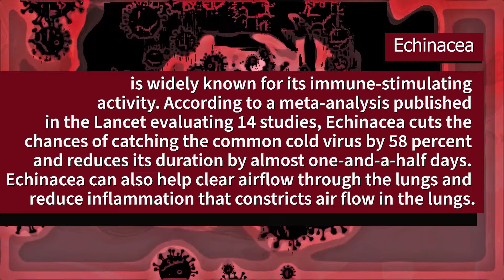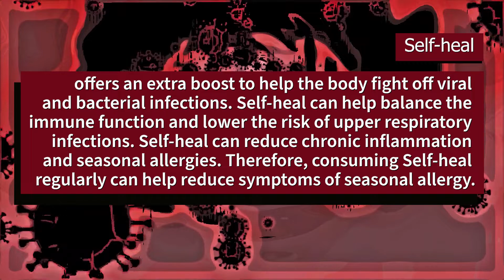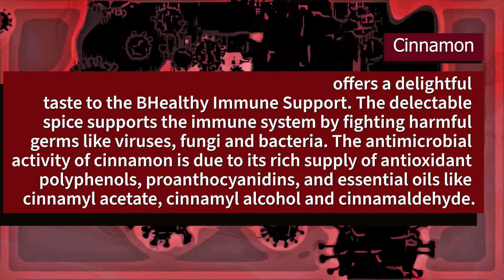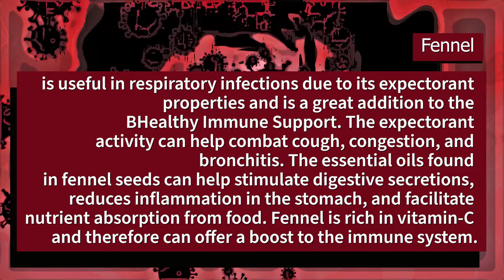12 Herbal Foods and Supplements that Support the Immune System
12 Herbal Foods and Supplements that Support the immune system. for more supplements you can use to BHealthy.